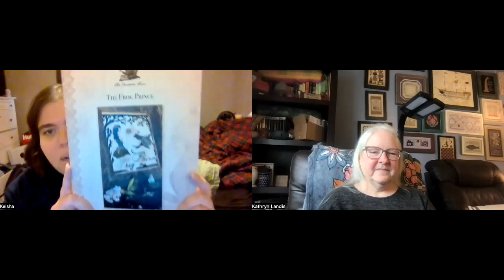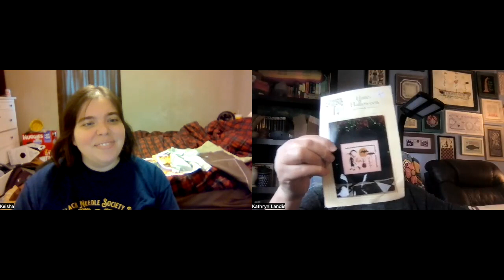The Pattern Queens Flosstube #135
Episode 135
A channel about cross stitch, friendship, silliness, ramblings, and shenanigans! This episode includes a recap of the Camp Black Needle Society - Carnival retreat. Thank you to everyone for making it such an enjoyable weekend.

WIPs:

Death by Cross Stitch
Long Dog Samplers
36ct Agave linen from Zweigart
DMC 3809

Halloween at Granny’s
Carolyn Manning
28ct Espresso linen from Witchelt
Floss as charted

Halloween Wreath
The Frosted Pumpkin
28ct Pewter linen from Picture This Plus
Floss as charted

Finish:

Miss Fortune
Prairie Schooler
Scrap linen from stash
Flosses as charted
DMC Etoile C699 subbed for face and hands

WIPs:

Quaker Crow
The Workbasket
32ct hand dyed linen by Susan @xstitchfancies
Black floss by Sullivans

Jumping Cat
Dames of the Needle
28ct solo linen by Silkweaver
Floss from stash

Halloween at Granny’s
Carolyn Manning Designs
28ct limited edition linen by Colour & Cotton
DMC floss as charted
12.34% complete

Hares Halloween
Plum Street Samplers
32ct solo linen from Silkweaver
Floss as charted

Pumpkin Row
Chessie &  Me
Floss as charted

Follow @theblackneedlesociety for the latest from Katie and Laura. It’s our cross stitch business. View products at theblackneedlesociety.com. Check Instagram posts @theblackneedlesociety for information about our 2023 Subscription and Specialty Boxes. Join our Facebook group at The Black Needle Society.

Inspire

under1000subsclub: TheRedneckBifocal Stitcher - Sarah is a brand new flosstuber with lots of WIPs and finishes. She especially loves Mirabilia and Shepherd’s Bush.